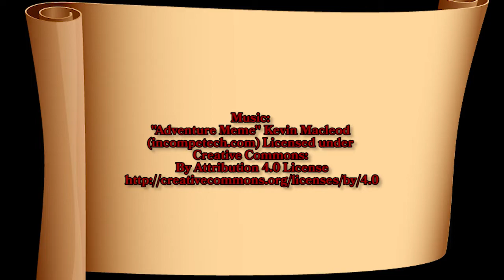Find a friend, lose a friend | Dungeons & Dragons | Episode 19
The Good Enoughs face off against Olaf in his humble lair. Though his skill is anything but. Later, they find a familiar seal, but lose track of Mika.

Will all our adventurers escape this battle in one piece? Will Mika return to the guild unscathed?  Will the wooden Chimera be recovered?! And where can I get a copy of Yennefer and the Giants?

Find out this week on Mighty Misfit Menagerie does Dungeons & Dragons!